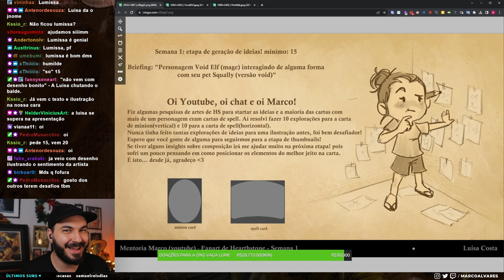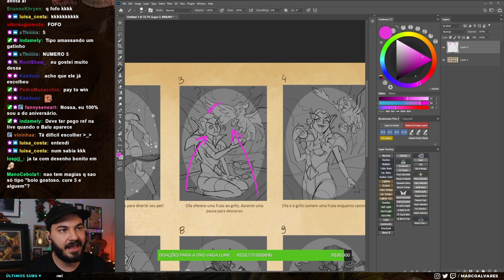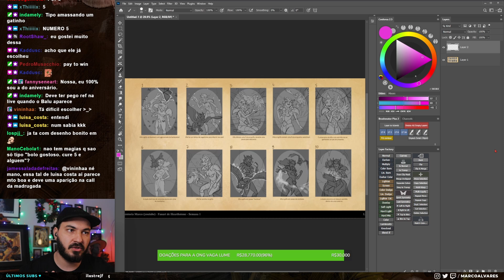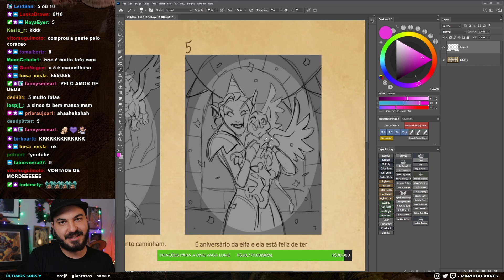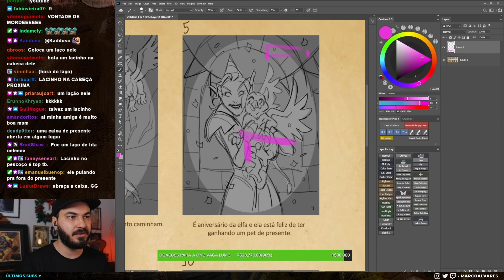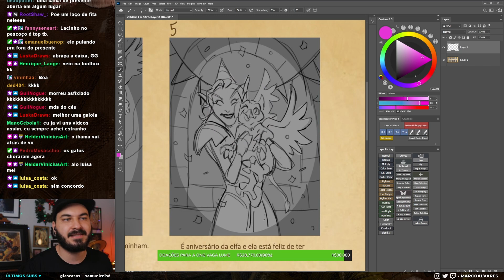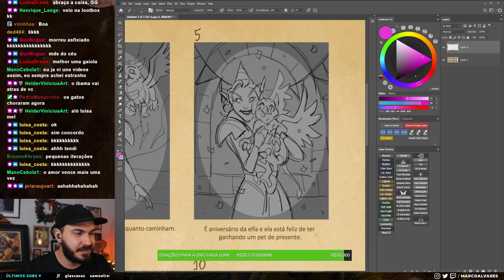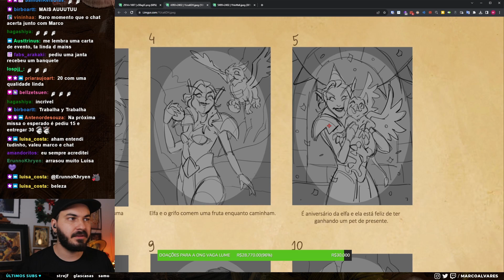TIVEMOS UM PEQUENO PROBLEMA COM ESSAS THUMBNAILS... | Missa da Luisa #02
QUER ESTUDAR COMIGO? TORNE-SE MEMBRO do CANAL ❤

LIVES NA ROXINHA: QUINTA às 19H e aos DOMINGOS às 13H (/marcoalvares)